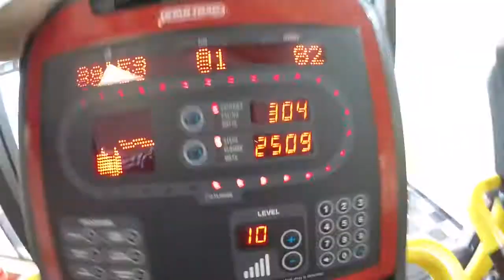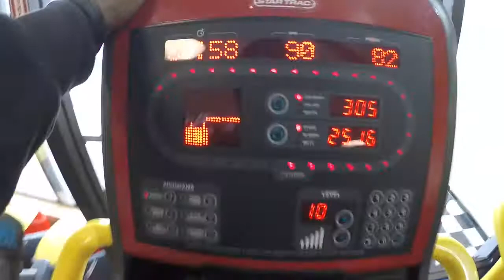Prepped EP. 1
4 weeks out from ANBF NATURAL GAMBLERS CLASSIC